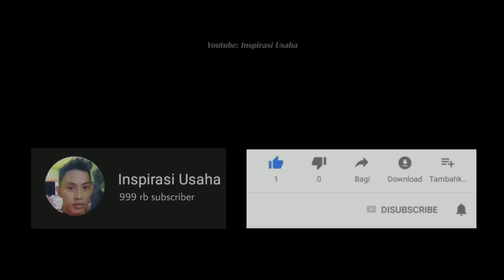7 fungsi RAHASIA dari minyak KAYU PUTIH yang sangat bermanfaat !!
Berikut ini adalah 7 ide kreatif dari minyak kayu putih yang sangat bermanfaat dalam kehidupan sehari hari semoga trik bermanfaat dari inspirasi usaha ini membantu

ide kreatif
trik bermanfaat
inspirasi usaha
ide kreatif minyak kayu putih
minyak kayu putih
minyak kayu putih untuk
manfaat minyak kayu putih